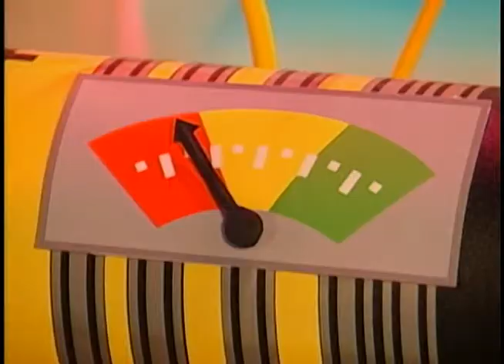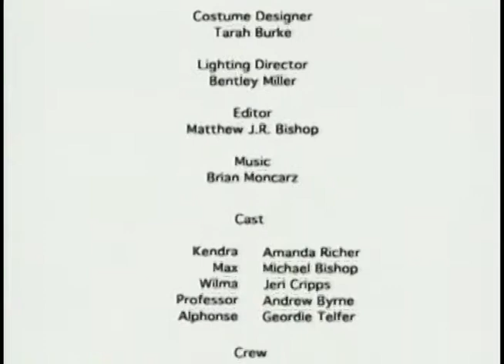Deaf Planet - Season 1 - Episode 5 - Lightning the Load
Continuing on their quest to repair Max’s ship, Kendra and Max head out in their hoverpod in an attempt to harness the power of lightning.  Always looking to have fun while they learn, what better way than to fly a kite in a thunderstorm?